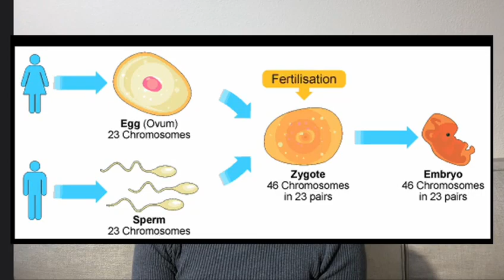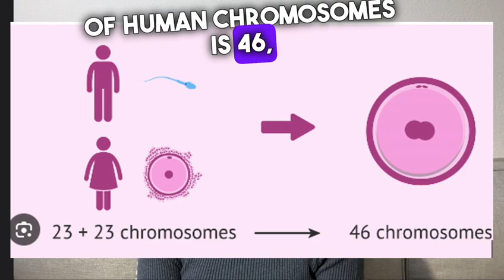Do you know words “paradise” & “hell” are each repeated 77 times ? | Learn About Quran Amazing Facts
In this Video, We'll uncover the mind-boggling mathematical patterns within the Quran, revealing the presence of intricate numerical codes that have left scholars and mathematicians in awe.
Explore how numbers play a profound role in the Quran,
Witness the breathtaking examples of symmetry, repetitions, and numerical relationships that defy mere coincidence and reinforce the Quran's divine origin,
Discover how these mathematical phenomena serve as a testament to the Quran's authenticity, strengthening the faith of believers and sparking curiosity among skeptics,
Learn about the worldwide recognition of the Quran's mathematical miracles and their impact on the fields of theology, mathematics, and even science.

Join us on this captivating journey through the Quran's mathematical marvels, where faith meets reason and where numbers reveal a deeper layer of divine wisdom. 📊🔍📚